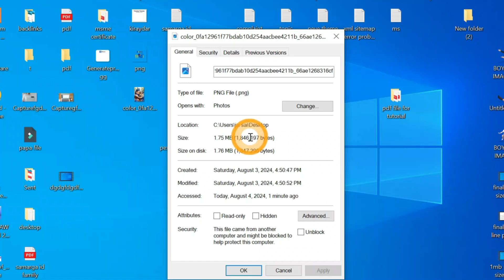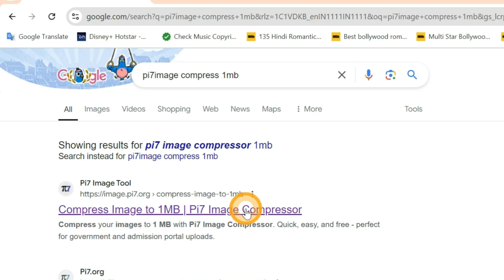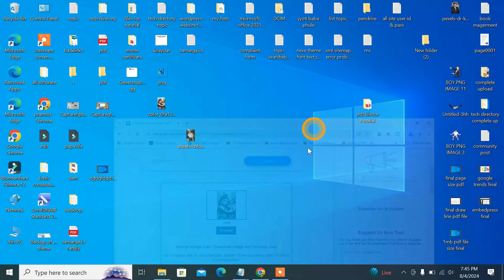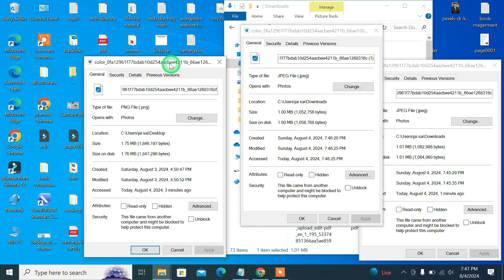1 Mb size ki image kaise banaye | 1 mb size ka photokaise banaye | 1mb size ki picture kaise banaye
1mb size ki photo ya image kaise banaye online konsa tool use kare jiske duara free me 1mb size photo ya picture banaye ja sake?